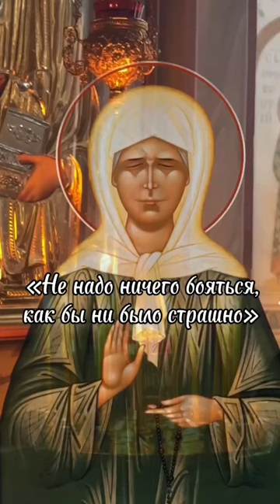ПРИХОДИТЕ КО МНЕ, КАК К ЖИВОЙ. 7 марта 2024 - День памяти Блаженной Матроны Московской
«Она всем родня и всем друг», — сказано про Матронушку в одной детской книжке. И мы с радостью ее всегда вспоминаем, молимся ей.

Что мы знаем о святой?
читайте статью на нашем сайте, активная ссылка в шапке профиля